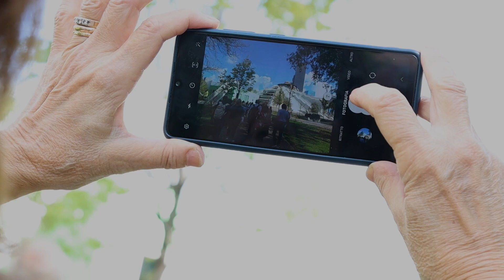Spot Albania I Tirana City Tour 2024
Albania is rapidly becoming a MICE destination and we are happy to take part as incoming tour operator in organising transfers, guided city tours and local assistance. This is a promotional video showing the latest group which consisted in more than 200 participants during a fully guided city tour in Tirana.